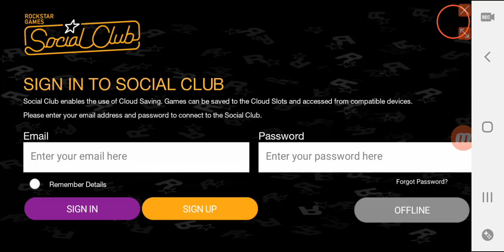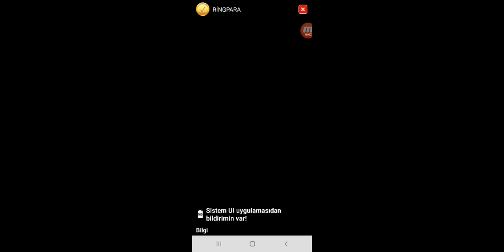09.03.2020 GTA SANANDREEAS YENİBÖLÜM#grandtheftauto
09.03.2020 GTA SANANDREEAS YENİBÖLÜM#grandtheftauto